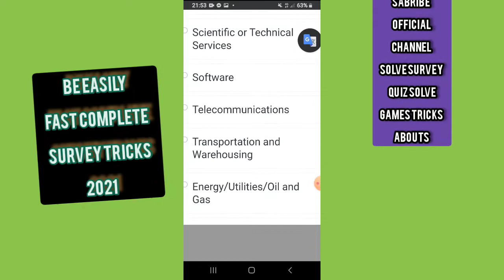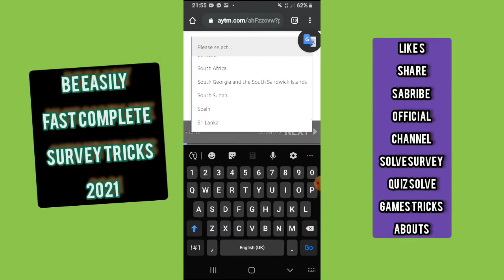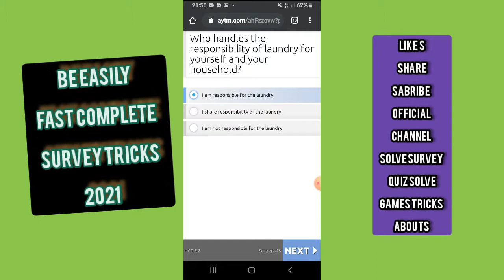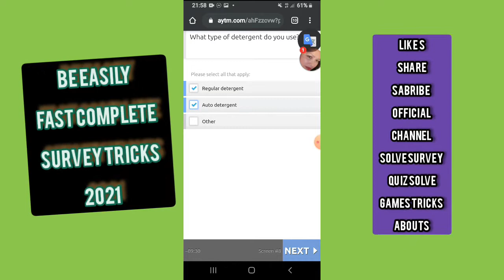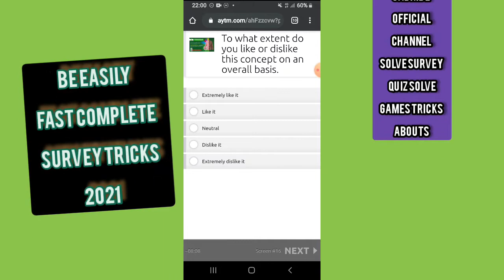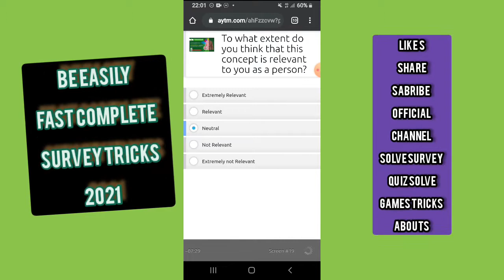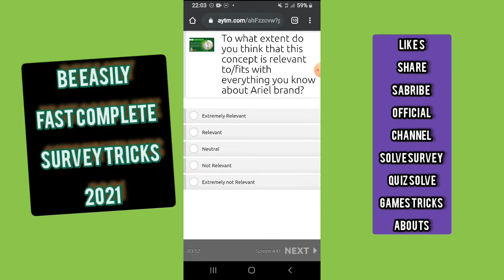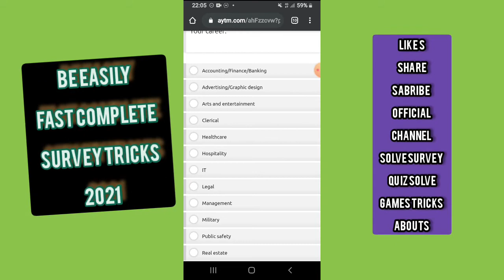HOW TO COMPLETE SURVEY SMARTWEB ON WOWAPP 2021